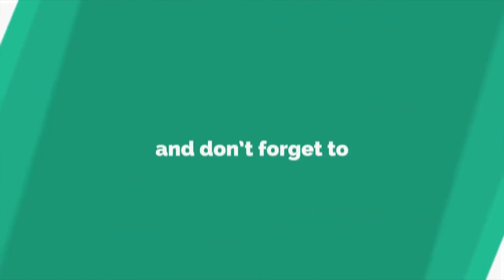మీడియా కి వార్నింగ్ ఇచ్చిన కేసీఆర్ | KCR Warning To Media | Corona Virus | Tolly 24